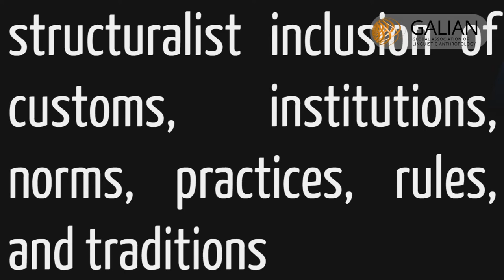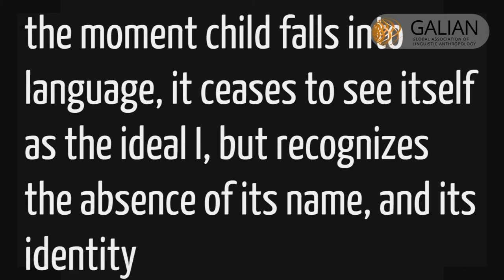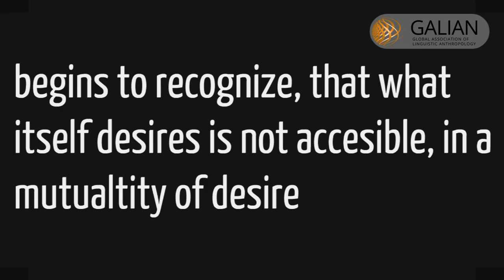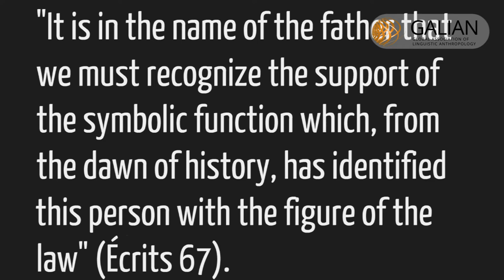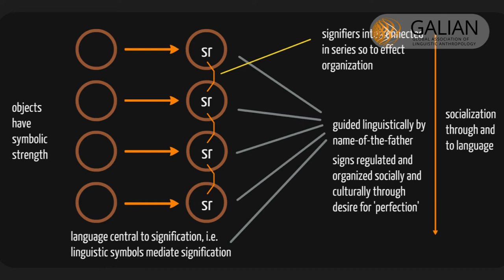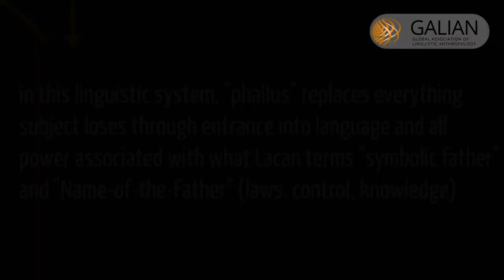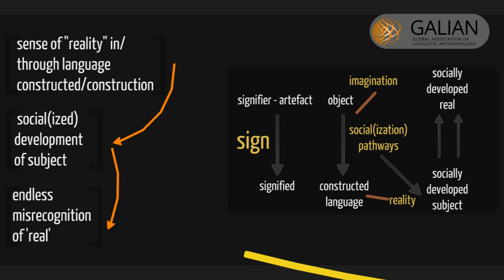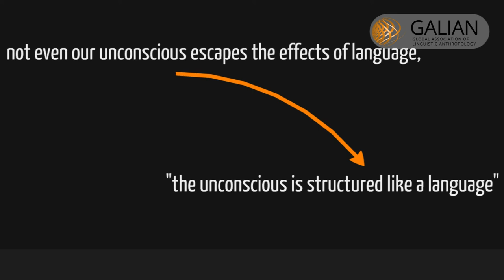OMILIA 2F - D - Linguistic Anthropology Lecture Series - Semiotics - Jacques Lacan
OMILIA 2F - D - Semiotics - Ongoing Meetings in Linguistic Anthropology